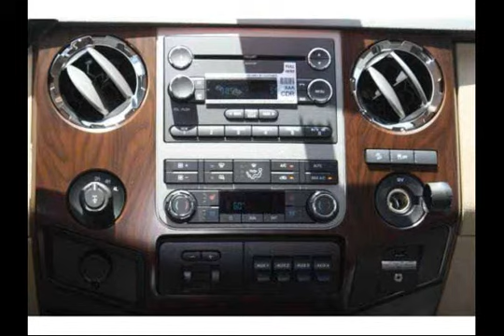Houston, Texas - New 2011 Ford Super Duty F-250